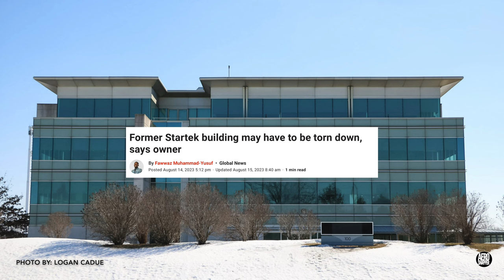Whatever happened to Startek Kingston 4K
Occupying a modern building in the east of the City of Kingston, Ontario, the Colorado-based company Startek employed as many as 1,000 local people until 2021.  With no new tenant coming forward, faced with massive costs to maintain the four-storey premises, the owner elected to demolish it -beginning work in February 2024.